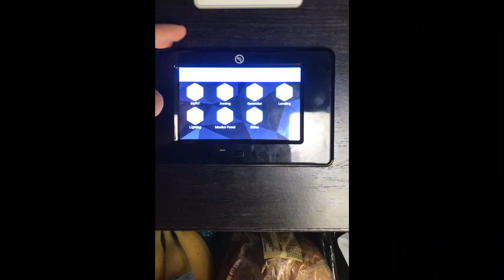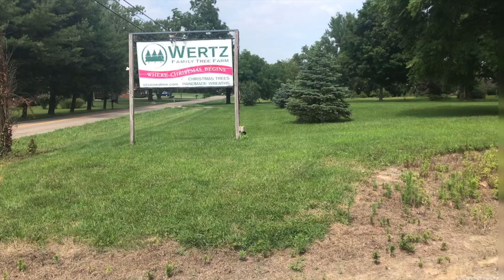a tree pokes holes in our roof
bad batteries and bad trees